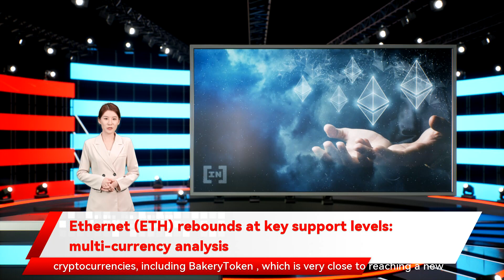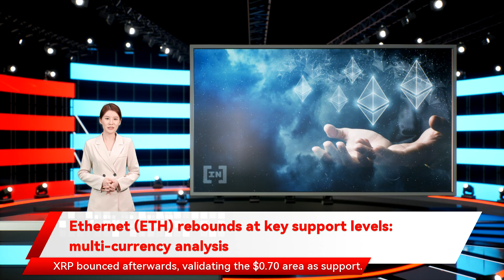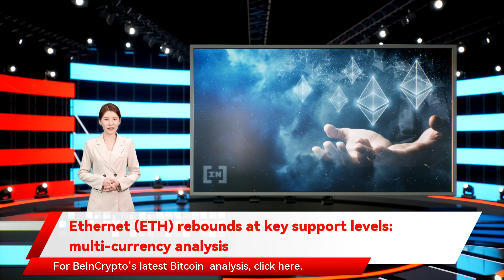Ethernet (ETH) rebounds at key support levels: multi-currency analysis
the upward movement was brief and the token broke down on Jan 20. It is now approaching a long-term ascending support line which has been in place since May. The line is found at $1.7 and would be expected to initiate a bounce. BAKE has been falling since reaching a high of $8.49 on April 2. The downward movement has so far led to a low of $0.83. On Jan 5 when it reached a high of $1.41. The downward movement continued until a low of $0.6 was reached on Dec 4. XRP bounced afterwards 868 on Nov 10. The downward movement initially stopped once the token reached the previous descending resistance line. ETH bounced three times 920 support area. This is a very strong support area since it is both a horizontal and a Fib support. XRP has been falling since Sept 6 which is very close to reaching a new all-time low price. BTC has been decreasing alongside a descending parallel channel since Dec 27 when it reached a high of $0.57. On Dec 4 it bounced at the $2.33 horizontal support area. However it bounced  at an ascending support line that had been in place since July 2021. However